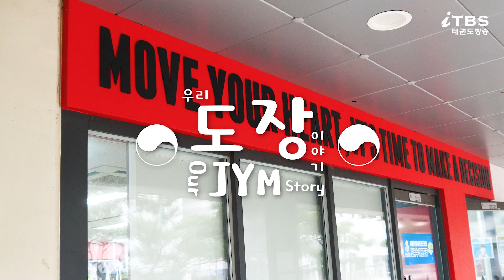🤷‍♀️우리도장에 여자 김경호가 있다? I임창정도 있네? 🤔I 노래하는 사범 설민지 I 우리도장이야기 I 아리랑태권도 I 유쾌한 도장이야기